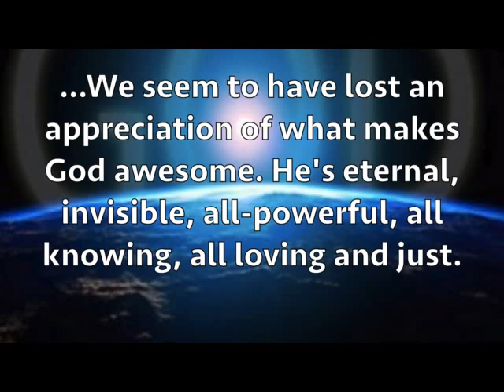We can not be one with He who is incomparable except in Jesus Christ our Lord.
Has God become too familiar, too ordinary? If so, we don't know Him properly and we don't know perfection either. Perhaps it's because we seem to have lost an appreciation of what makes God awesome. He's eternal, invisible, all-powerful, all knowing, all loving and just. To stand in the presence of a God like this must be fearful, awesome and just, plain perfecting. A communion with our God is a fearful and awesome experience. In this communion we can find the perfection in His majesty that we ought to be striving for. We can't build enough churches to ever make Him happy or convert enough people to please Him. Why? He requires our love, a love that compels us to do good works. In that love is true perfection defined.